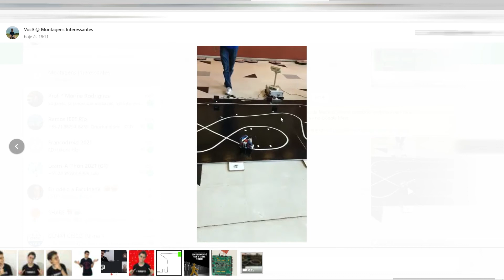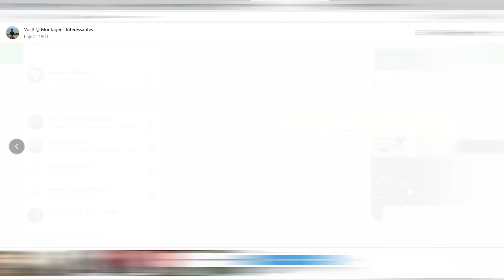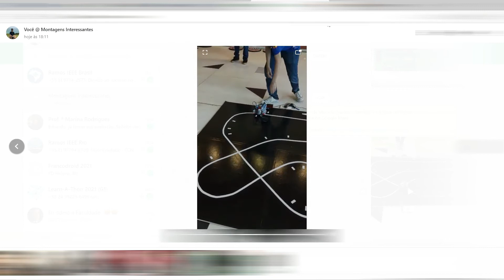MENTORIA PARA EQUIPES DE ROBÓTICA LEGO #2